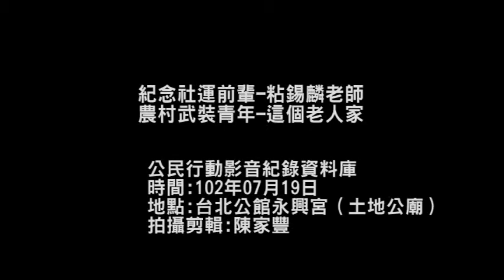2013.07.19紀念社運前輩粘錫麟老師 /農村武裝青年-這個老人家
紀念社運前輩粘錫麟老師 /農村武裝青年-這個老人家